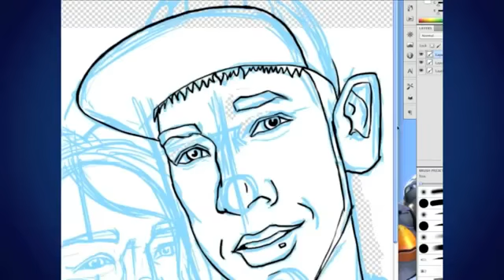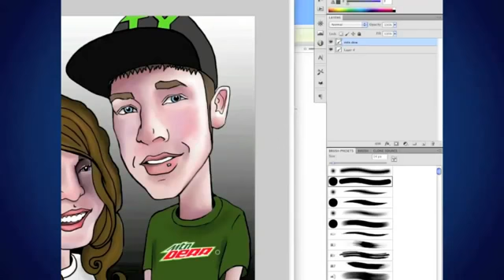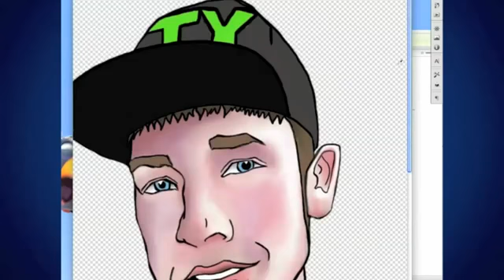Speed Drawing of Me (Ty Moss)